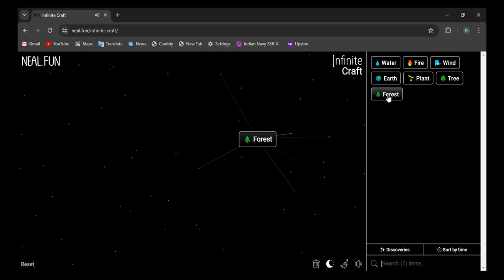How to make Gravity Falls in infinite craft | infinity craft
0:02 - how to make Gravity Falls in infinite craft